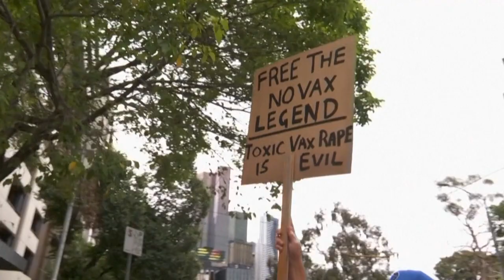Διαδήλωση υπέρ Τζόκοβιτς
Ο Τζόκοβιτς παραμένει στη Μελβούρνη φιλοξενουμενος σε δομη μεταναστων και την Δευτέρα αναμένεται η εκδίκαση της έφεσής του για τη βίζα